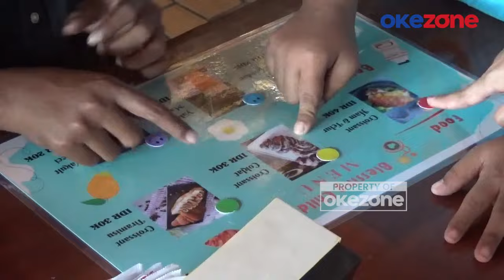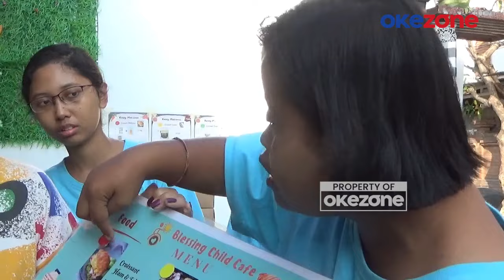Menikmati Suasana Sore Khas Sanur di Kafe Unik, Pelayannya Anak-Anak Istimewa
Kafe ini memberi ruang bagi anak-anak berkebutuhan khusus untuk belajar, berkarya dan menjadi lebih mandiri. Di angkatan pertama ini, Blessing Child Cafe memiliki 10 anak dengan berbagai kondisi seperti down syndrome, autisme dan retardasi mental yang terlibat.

Kehadiran Blessing Child Cafe pun mendapat apresiasi dari para wisatwan mancanegara.

“Ya, sedang berjalan-jalan untuk makan, tapi sengaja datang ke sini. Ya, tapi saya mengenal seseorang di Kent, Inggris yang melakukan hal serupa seperti kafe ini dan memperhatikan orang-orang dengan kebutuhan khusus. Dan sebenarnya apa yang dilakukan disini pernah dilaksanakan juga di UK, Inggris 30 tahun yang lalu dan itu berjalan dengan sukses," ujar John Appleyard, wisman dari Inggris.

Kafe ini memberikan anak-anak berkebutuhan khusus (ABK) kepercayaan diri dan semangat untuk mandiri. Sehingga, mereka juga dapat berpikir bahwa mereka dapat melakukan sesuatu layaknya orang pada umumnya.

"Bagi saya, melihat hal ini cukup menguras emosi dan apa yang ada di kafe ini sangat keren. Mereka dapat melakukan sesuatu yang saya dan kalian bisa lakukan. Walaupun untuk melatih mereka memerlukan waktu lama dan kesabaran tinggi tapi mereka akhirnya bisa melakukan hal yang saya dan kalian bisa," katanya.

Bagi anda yang ingin datang ke Blessing Child Cafe, menikmati sore di Sanur sembari mengapresiasi keberanian anak-anak istimewa ini, anda bisa datang pada hari sabtu dan minggu mulai pukul 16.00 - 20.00 WIT.